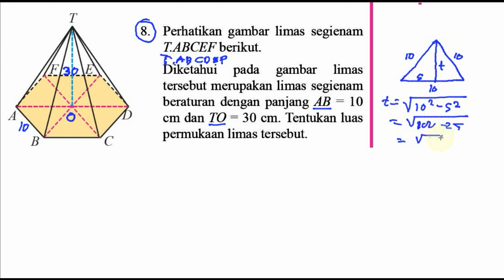bangun ruang sisi datar ,matematika kelas 8 bse k13 rev 2017 , lat 8,3 no 8, luas limas segi enam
8. Perhatikan gambar limas segienam
TABCEF berikut.
Diketahui pada gambar limas
tersebut merupakan limas segienam
beraturan dengan panjang AB = 10
cm dan TO = 30 cm. Tentukan luas
permukaan limas tersebut.